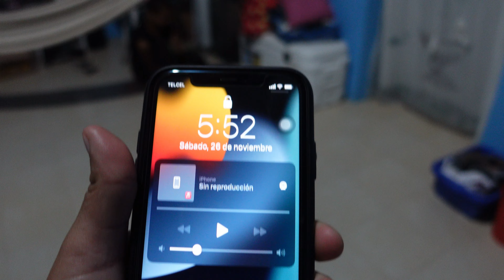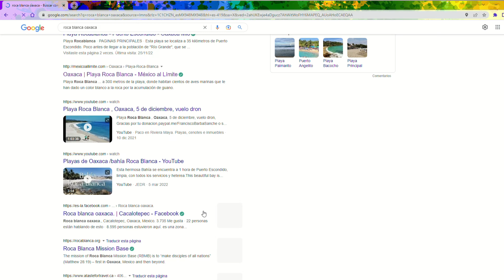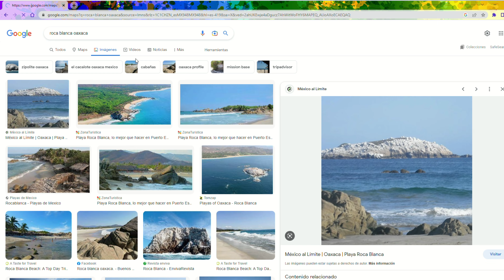UNA PLAYA VIRGEN ESCONDIDA | Puerto Escondido Oaxaca